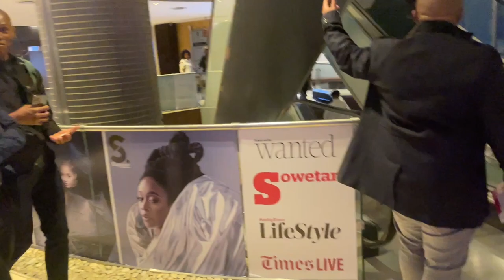Joy of Jazz | Sandton Convention Centre | Simphiwe Dana | Something Soweto | Robert Glasper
Join us as we go on a cultured route of exploring the beautiful art of Jazz music. It started off rocky but in the end we had a great time